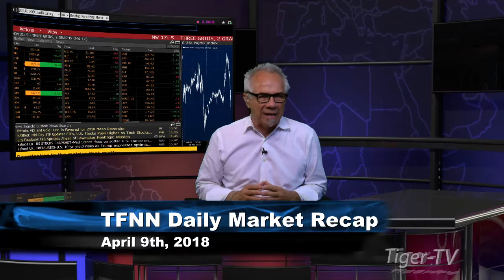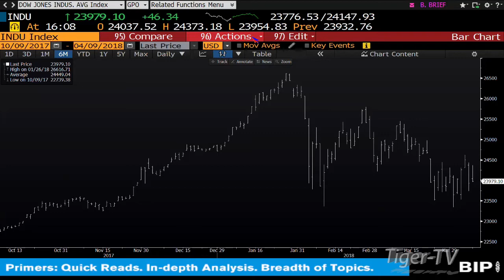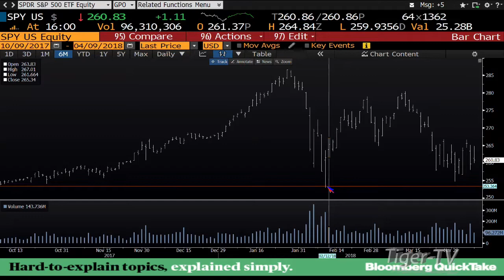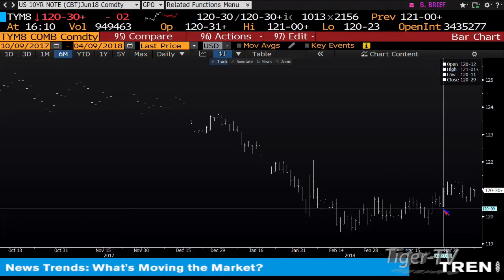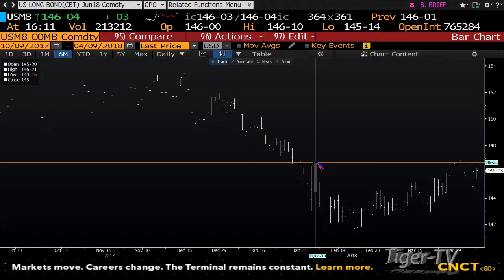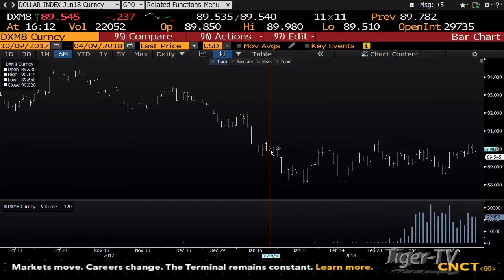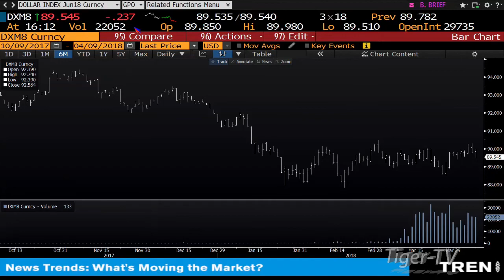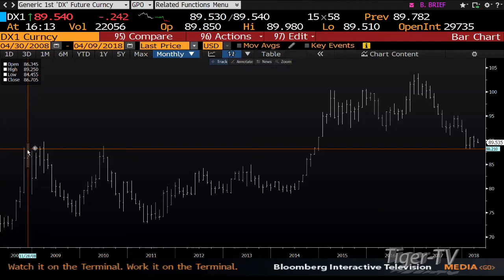April 9th Daily Market Recap with Tom O'Brien on TFNN